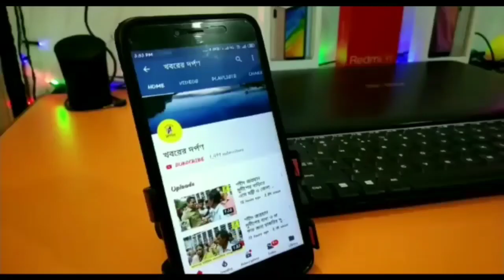পেট্রোপণ্যর মূল্যবৃদ্ধির প্রতিবাদে বার্নিয়ায় অভিনব ভাবে বিক্ষোভ দেখাল তৃণমূল কংগ্রেস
বার্নিয়ায় পেট্রোপণ্যে মূল্যবৃদ্ধির প্রতিবাদে মটর সাইকেল জ্বালিয়ে ও গরুর গাড়ি নিয়ে বিক্ষোভ দেখাল তৃণমূল কংগ্রেস।